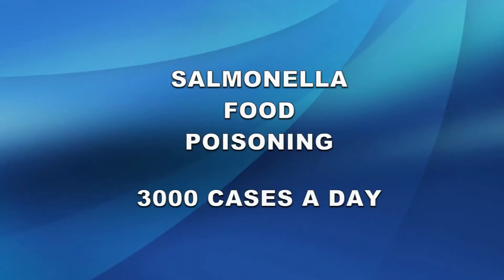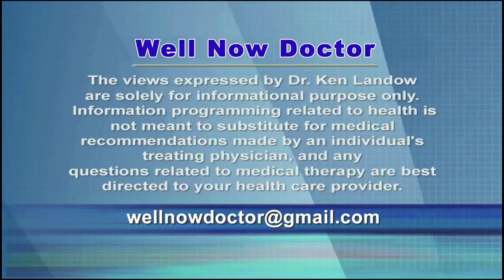Salmonella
Salmonella food poisoning will strike more than 3000 Americans today and over the course of a year result in more than 1 million cases, 23,000 hospitalizations and 450 deaths.  While viral infections receive more public notice, salmonella outbreaks may be more devastating.

Salmonella are bacteria that populate the intestinal tract of humans and animals with infection occurring by way of fecal contamination of our food or less frequently from person to person or pet to human.  Foods typically contaminated with the bacteria include eggs, chicken, turkey, meat and even pet food.  The CDC cautions avoidance of raw cookie dough.

While no one is exempt from food poisoning, those at increased risk for severe disease include infants, children under age 5, the elderly, people recently treated with antibiotics and the immunosuppressed.  Antacids and medicines for heartburn reduce the stomach’s acidity which is normally responsible for killing over 95% of the bacteria.

Most people who eat contaminated food will not develop symptoms.  Among those suffering clinical illness most cases remain unpleasant but not threatening.  After incubating for 8-72 hours the bacteria cause sudden onset of crampy non-specific abdominal pain, diarrhea sometimes bloody, nausea, vomiting and headache along with generalized body aches.  The fever rises to 100-102 degrees and may be associated with chills.  Dehydration may result.  In a relatively small number the bacteria invade the bloodstream and may target the heart, brain or joints.

Even without treatment, most people spontaneously recover.  Until recently antibiotic treatment was standard practice.  This outmoded concept actually resulted in more harm than benefit.  Currently antibiotics are not routinely prescribed except to the very young, the elderly and those with impaired immune function.

Complaints of stomach flu falsely suggest the site of involvement involves the upper portion of the gut.  Instead the pathology exists in the colon and lower reaches of the small intestine.  Of course the flu virus is not involved.